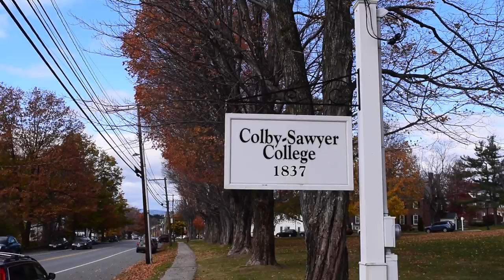Colby-Sawyer College Prepares Students For Their Future Careers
This is a media studies capstone video that visually shows prospective students and families how Colby-Sawyer will prepare them for their future, with classroom learning, internships, on campus leadership roles, and capstone.